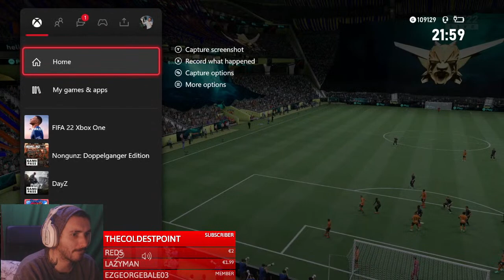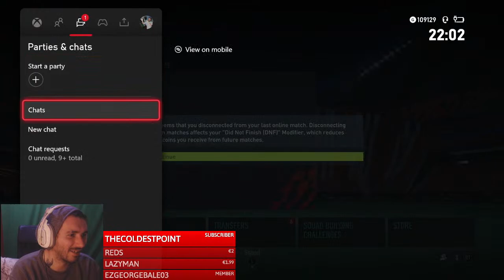UK XB1 - Luis Milla Objective Gameplay!